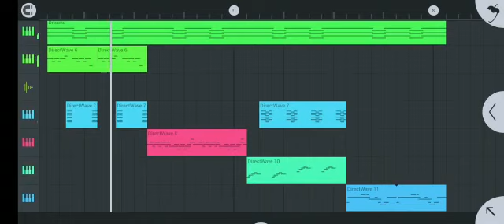my new song coming soon Dholki mix D.J.KISSU form Bardoli